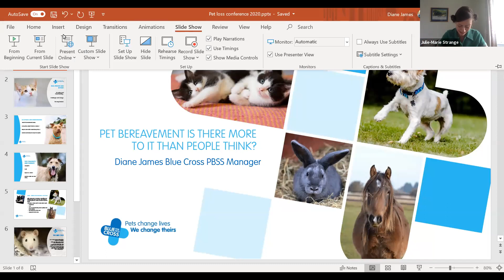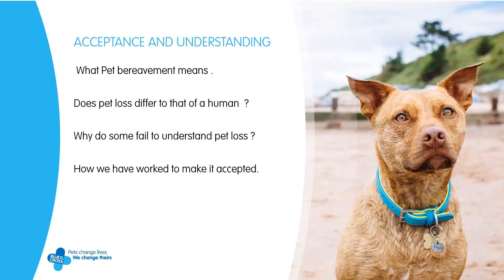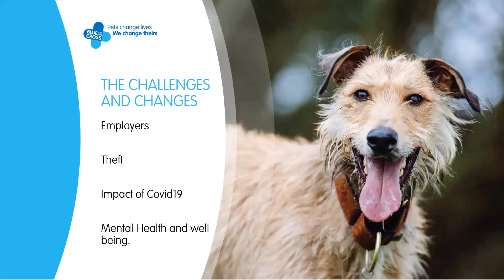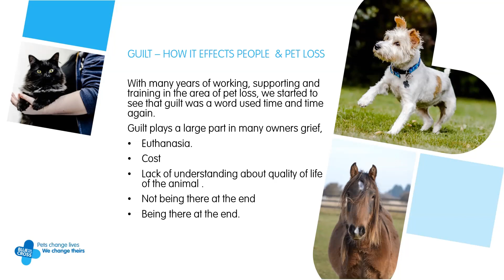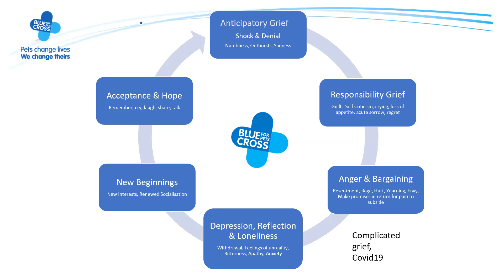Blue Cross Pet Bereavement Support Services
An introduction to the Blue Cross Pet Bereavement Support Service with Diane James, Pet Bereavement Support Services Manager.